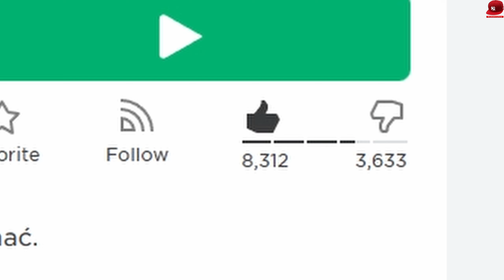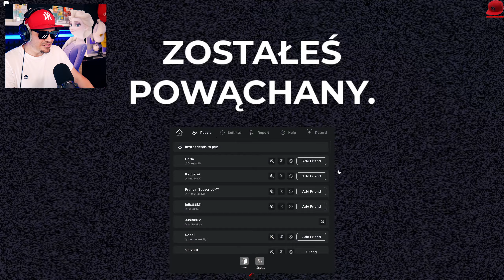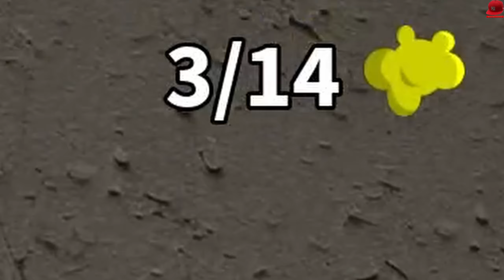🤧 UCIEKAJ PRZED STRASZNYM NOSEM * obsmarkał mnie! * 😮 Juniorsky Gra Roblox Dont Get Sniffed 🤧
Witajcie w kolejnym odcinku! Dziś gramy w Roblox Don't Get Sniffed, czyli uciekamy przed mega PRZERAŻAJĄCYM NOSEM! Czeka nas wiele emocjonujących momentów i niezwykłych wyzwań, więc bądźcie ze mną do końca! ❤️

Wspierajcie mnie, zostawiając łapkę w górę i komentarz pod tym filmem! ❤️

Nie zapomnijcie również odwiedzić mojego sklepu, gdzie znajdziecie wiele fajnych gadżetów ze świata gier! Znajdziecie link w opisie poniżej.

Jeśli chcecie dołączyć do mojej społeczności, zapraszam na mój Discord, Instagram, Facebook i grupę na Facebooku. Wszystkie linki znajdziecie poniżej.

👆👆👆 PRZYDATNE LINKI 👆👆👆

🏈 | Zagrajmy w Roblox Don't Get Sniffed - PL / Po Polsku | Juniorski Gameplay 🏈